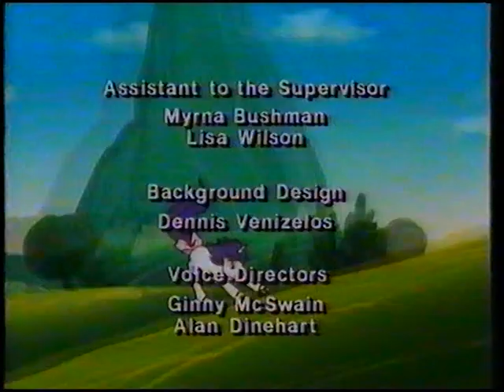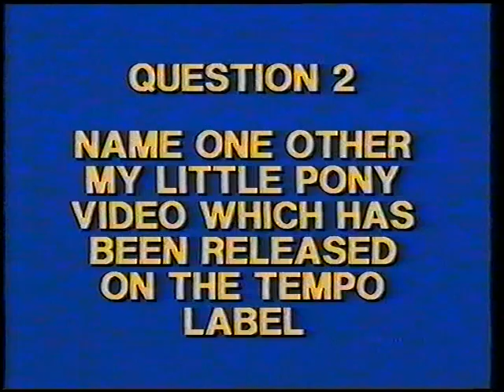Original VHS Closing: My Little Pony: The Return Of Tambelon (UK Retail Tape)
Here are the Titles From My 1989 UK VHS of My Little Pony: The Return Of Tambelon

1. My Little Pony Credits
2. My Little Pony "Crimp and Curl" Hair Salon Toys UK advert
3. My Little Pony competition Part 2 Preview